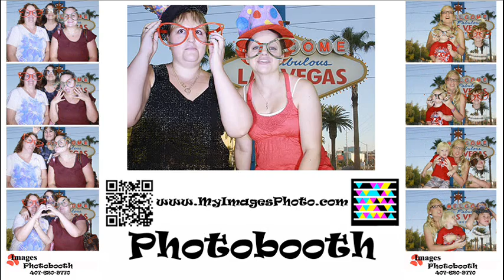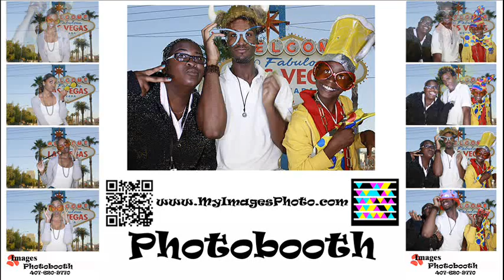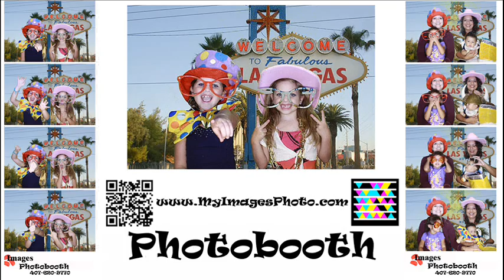Tampa Photo booth (Images Photobooth) - Pasco